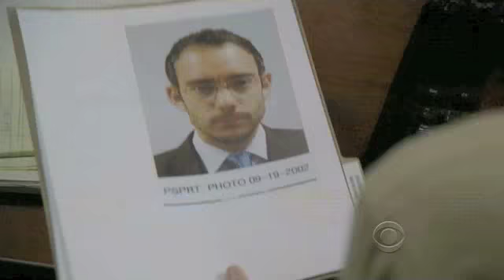The Mentalist - Everywhere You Go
Song: Always Take the Weather With You
Band: Crowded House

The Mentalist
Starring Simon Baker